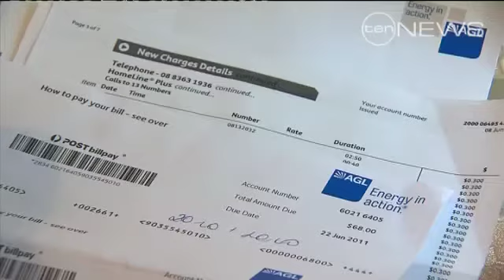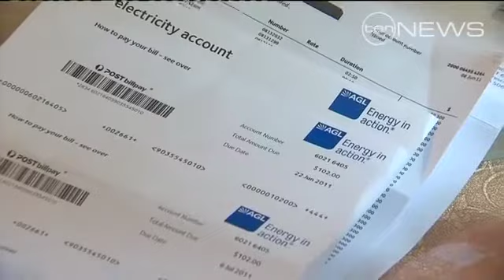Price hike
Electricity prices are about to soar again thanks to a seventeen per cent rise as of August, forcing the average family to find an extra $225 a year.